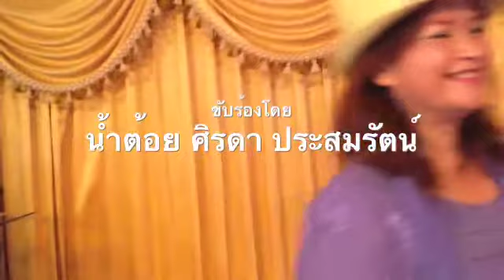ฉันยังรักเธอ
น้ำต้อย ศิรดา ประสมรัตน์